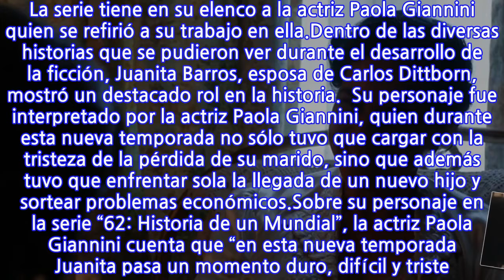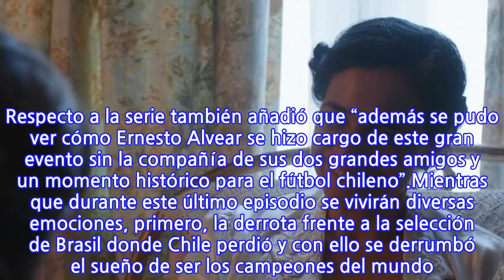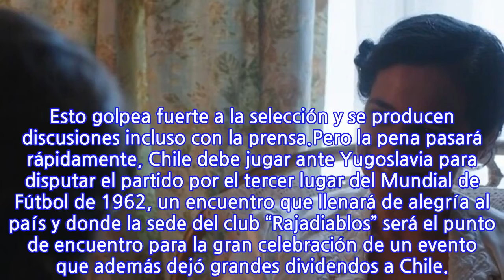Paola Giannini y su participación en “62: Historias de un Mundial”: “Fueron...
Paola Giannini y su participación en “62: Historias de un Mundial”: “Fueron pocos,...
La noche de este sábado TVN emitirá en horario estelar el cuarto y último capítulo de la destacada serie de producción nacional “62: Historia de un Mundial”. La serie tiene en su elenco a la actriz Paola Giannini quien se refirió a su trabajo en ella.Dentro de las diversas historias que se pudieron ver durante el desarrollo de la ficción, Juanita Barros, esposa de Carlos Dittborn, mostró un destacado rol en la historia.  Su personaje fue interpretado por la actriz Paola Giannini, quien durante esta nueva temporada no sólo tuvo que cargar con la tristeza de la pérdida de su marido, sino que además tuvo que enfrentar sola la llegada de un nuevo hijo y sortear problemas económicos.Sobre su personaje en la serie “62: Historia de un Mundial”, la actriz Paola Giannini cuenta que “en esta nueva temporada Juanita pasa un momento duro, difícil y triste. Su viudez y su séptimo y último embarazo sin Carlos ahí presente. Pero no todo es malo en la vida, por ahí recibirá algo importante e inesperado que la ayudará mucho hacia el final de la serie”.En tanto sobre el proceso de grabación de la ficción la artista recuerda: “Siempre es un gusto trabajar con este equipo. Reencontrarnos y seguir trabajando. Para mi personaje fueron pocos, pero muy intensos días de grabación. Fue una buena experiencia”. Respecto a la serie también añadió que “además se pudo ver cómo Ernesto Alvear se hizo cargo de este gran evento sin la compañía de sus dos grandes amigos y un momento histórico para el fútbol chileno”.Mientras que durante este último episodio se vivirán diversas emociones, primero, la derrota frente a la selección de Brasil donde Chile perdió y con ello se derrumbó el sueño de ser los campeones del mundo. Esto golpea fuerte a la selección y se producen discusiones incluso con la prensa.Pero la pena pasará rápidamente, Chile debe jugar ante Yugoslavia para disputar el partido por el tercer lugar del Mundial de Fútbol de 1962, un encuentro que llenará de alegría al país y donde la sede del club “Rajadiablos” será el punto de encuentro para la gran celebración de un evento que además dejó grandes dividendos a Chile.
INFORMATION
• Source: fotech